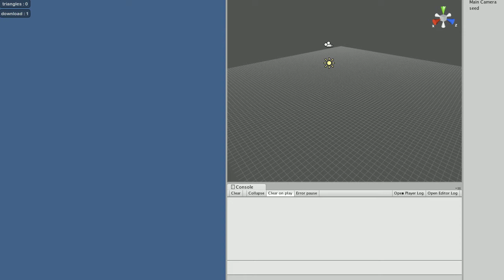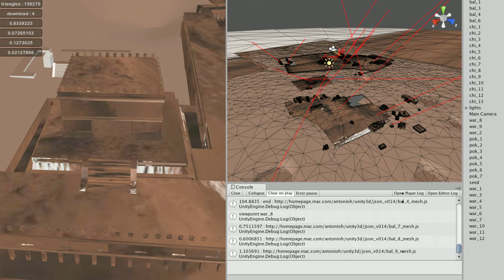Unity3d - Dynamic Download Test 03 (Load Balance)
A study for load balance between two costly processing loop, progressive download (mesh on JSON) and smooth goto (FFT core, N=256)